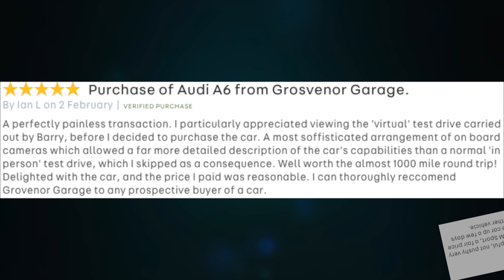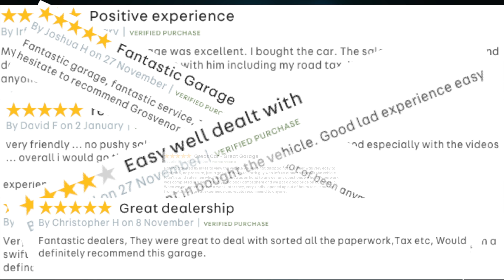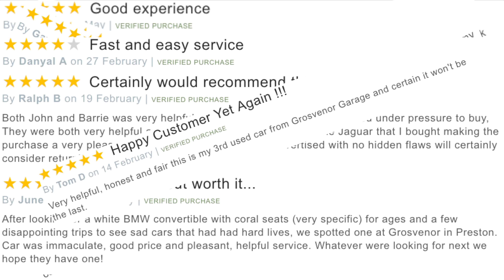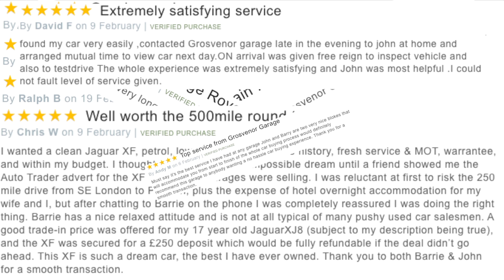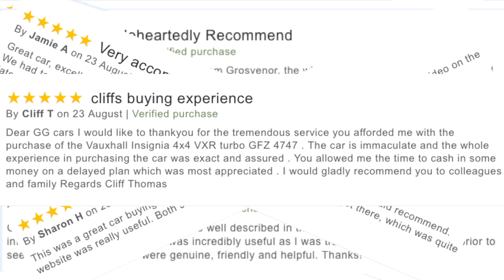2006 Mercedes Benz SL Class 3 7 SL350 2dr | Review and Test Drive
Review and Virtual Video Test Drive In Our 2006 Mercedes Benz SL Class 3 7 SL350 2dr